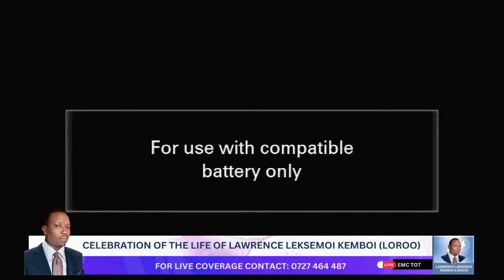IN LOVING MEMORY OF LAWRENCE LEKSEMOI (LOROO)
Tot